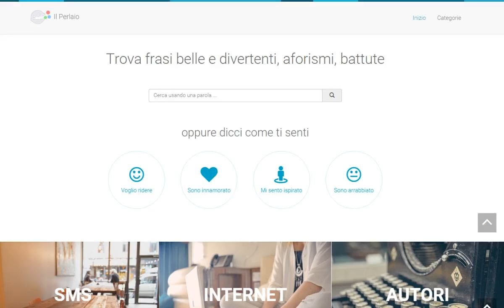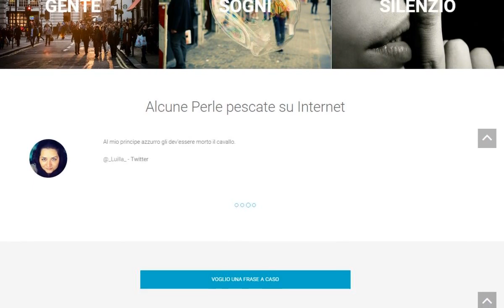Il Perlaio: motore di ricerca per aforismi, frasi divertenti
Ti serve una frase per aggiornare il tuo stato?
Da oggi puoi cercare frasi belle e divertenti su ilPerlaio e condividerle con chi vuoi.

2) Cerca una frase con una parola o selezionando una categoria
3) Premi i bottoni di condivisione per metterla sulla tua bacheca

É facile, prova ora!